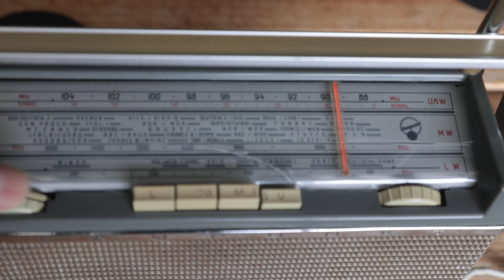Blaupunkt Lido; 1965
Portable radio met net- en batterijvoeding.
Fragment: NH-Radio